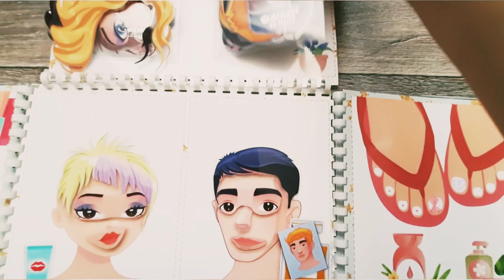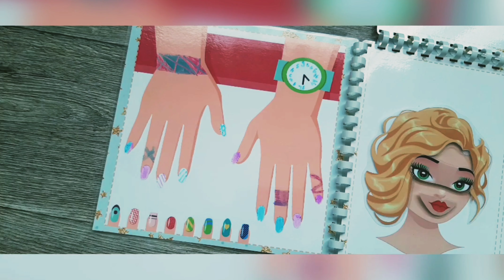Летняя новинка, меняем внешность,Салон красоты